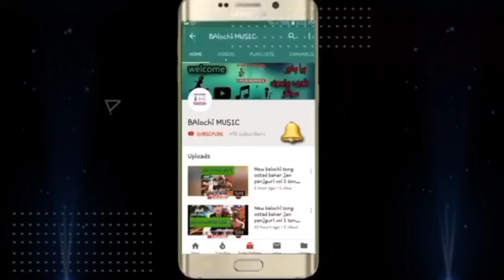balochi song 2024 vrail song vrail video